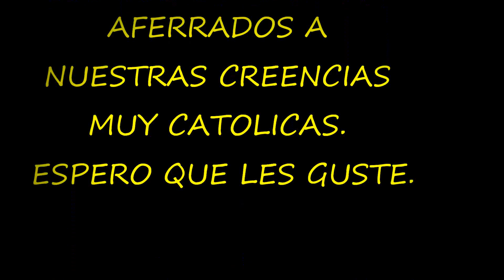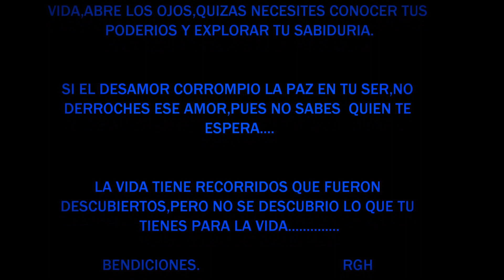SAN CIRO DE ACOSTA S.L.P 2012 FOTOGRAFIAS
primer video con fotografias de san ciro y algunas editadas, apenas llevo 3 dias en esto asi que creo que ahi la llevo. jejeje. no ceen? y pues uuuups...esperen un momento al final viene un pensamiento. gracias.